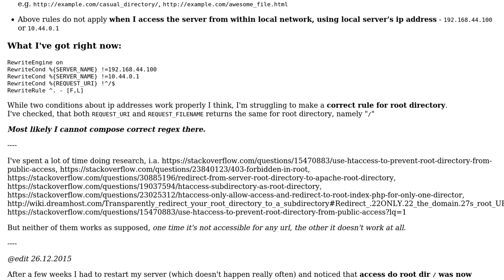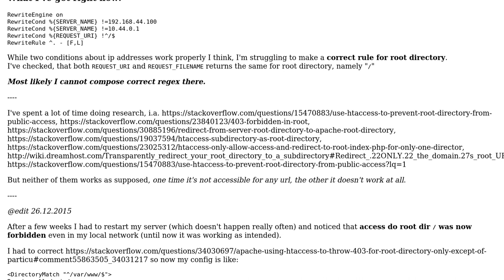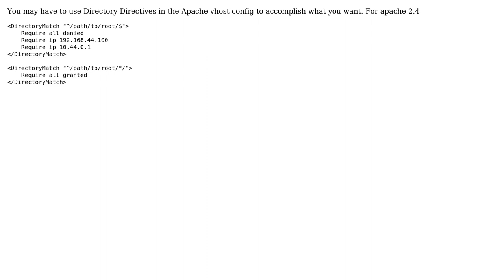Apache - using .htaccess to throw 403 for root directory only, except of particular IPs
With thanks & praise to God, and with thanks to the many people who have made this project possible! | Content (except music & images) licensed under CC BY-SA | Music | Images & others | With thanks to user Skipper user Panama Jack and the Stack Exchange Network Trademarks are property of their respective owners. You are responsible for your own actions.